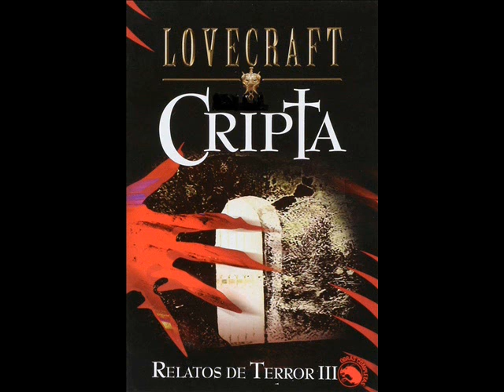LA CRIPTA racconto di H.P. Lovecraf ILLUSTRATO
immagini scelte da enza vinci